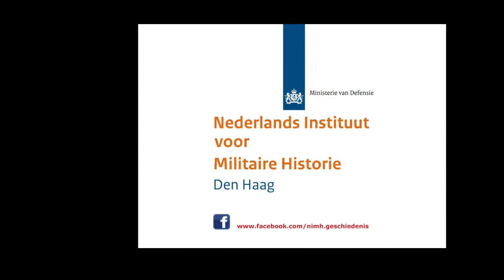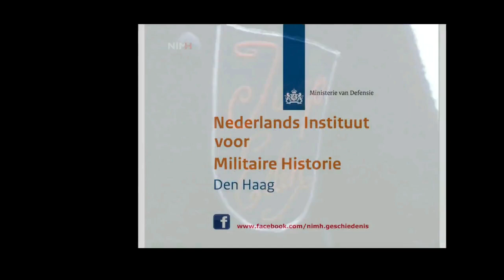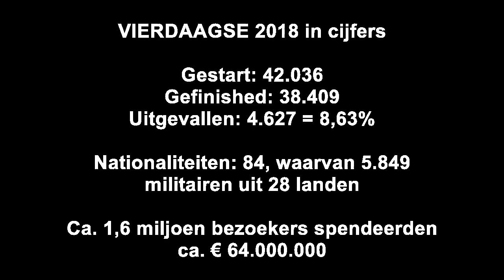youtube video #-E76KIZxXC8